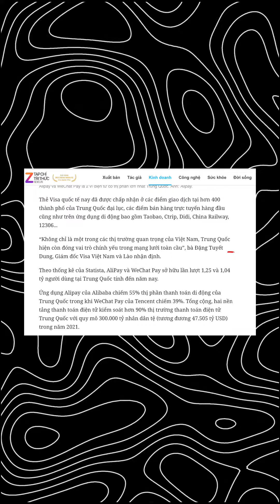Cách Ví Momo tồn tại